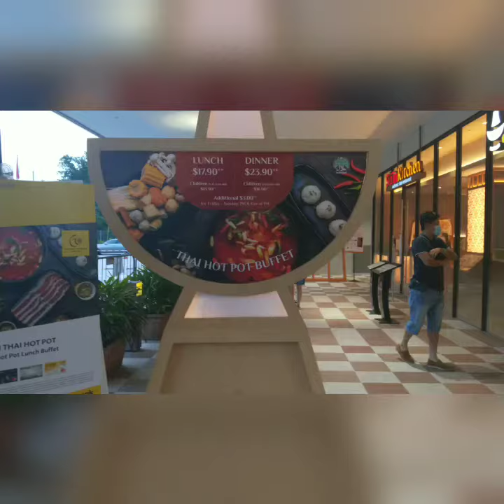Suki Suki Thai Hotpot @ HomeTeamNS Khatib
New opening at Home TeamNS @ Khatib.

price $17.90++ lunch, $23.90++ dinner